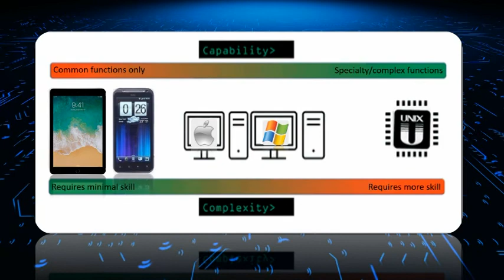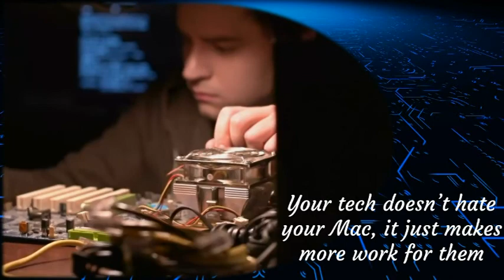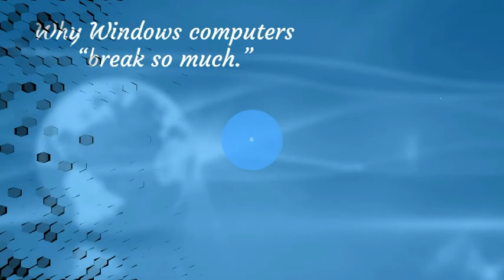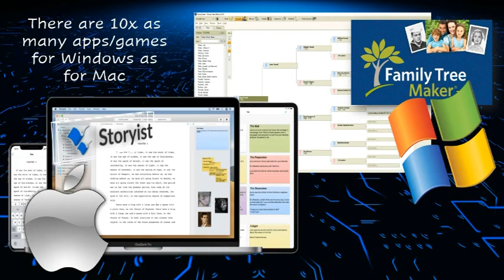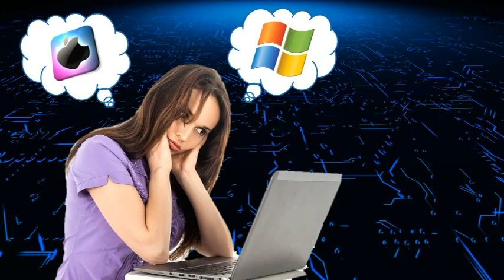Mac vs Windows (How To Choose)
The non-geek's guide to choosing between Mac and Windows when buying a personal computer
00:00 Mac vs Windows: The OS Religious Wars
00:27 Mac and Windows are NOT competitors
00:53 Which one's really easier?
01:02 Which one's more secure?
01:27 Why Macs get fewer viruses, Part 1 [They're NOT immune]
02:03 Why Macs get fewer viruses, Part 2: what you sacrifice for safety
03:37 Why does the tech at work hate my Mac?
04:03 Why Windows is "easier to break"
04:45 Why Mac users get better service.
05:52 No propaganda, just common sense. How to choose what's best for *you
07:03 Accessibility
08:13 TL;DR - "Which one should I get?"
08:50 Extra considerations for workplace decision making